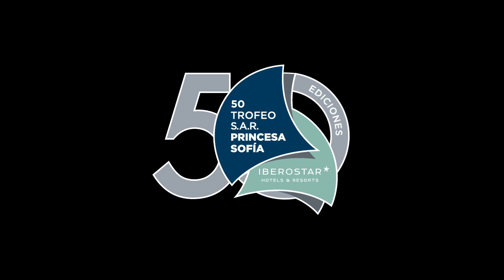Live DAY 3 | 50th Edition of Trofeo S.A.R. Princesa Sofía Iberostar.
Morning Live (we speak to Spanish 49er helm Diego Botín)
49er - 4th Race finish line
Finn - 1st Race Gold Fleet Finish Fleet
Finn - 2nd Race Gold Fleet Start Line
470 Women - 2nd Race Gold Fleet Start Line, general call
470 Women - 2nd Race Gold Fleet Start Line, clear start
Nacra 17 - 3rd Race Gold Fleet Start Line
Laser - 2nd Race Gold Fleet Finish Line. (chat w/ Elliot Hanson)
RSX Women - 1st Race Finish Line (chat w/ Naiara Fernández)
49er FX - 3rd Race Gold Fleet Start Line